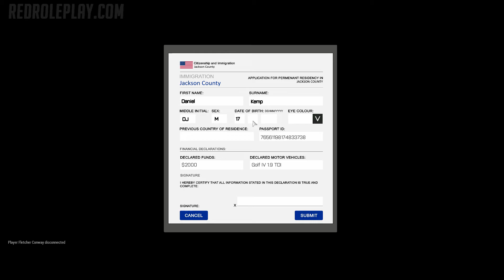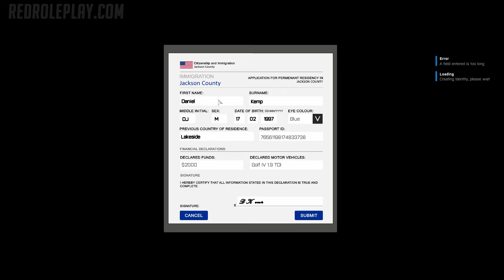ARMA 3: RedRoleplay Life Mod | First Look | NEW Awesome Life Mod and Map!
Trying out the new arma 3 life mod community roleplay, Amazing custom map new mods custom cars and more!